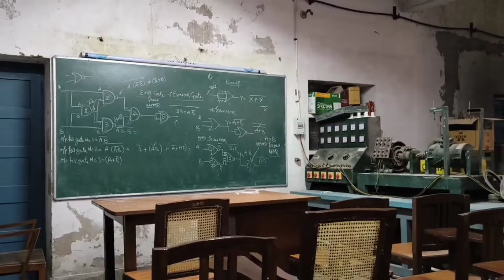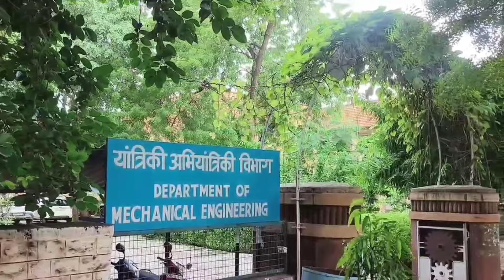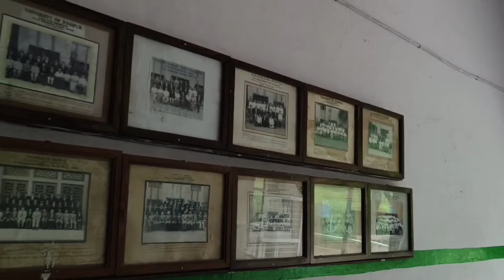कॉलेज की यादें । College Ki yaadein.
Script and Voice Over by Aayushi Rakhecha
Shot by :Pixel Lens Club MBM